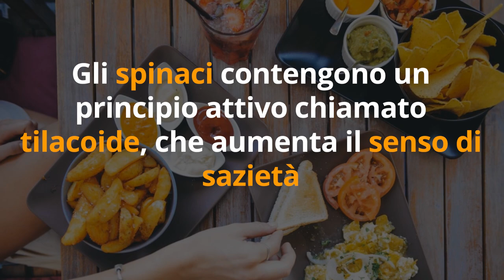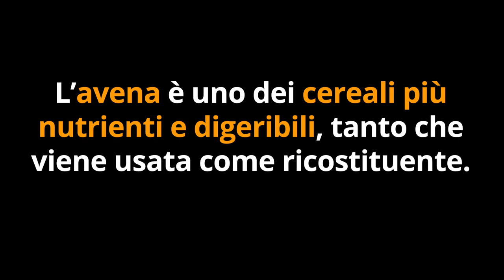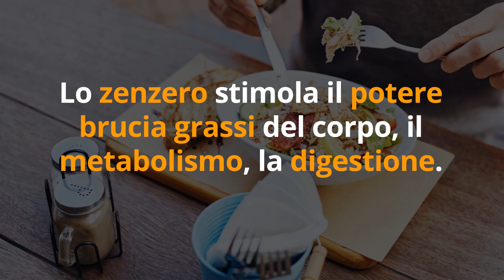ECCO COME DIMAGRIRE VELOCEMENTE con 5 CIBI INASPETTATI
Ciao amici! Ecco 5 cibi con cui dimagrire velocemente, senza dieta!

Simona Vignali